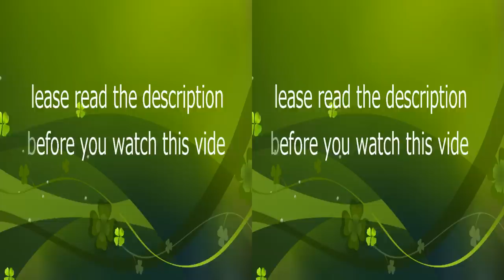[OMSI] ADWTTF - Chito Town v.1.102@Tai Mei Estate-Chito Technology Centre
Chito Town v.1.102@Tai Mei Estate-Chito Technology Centre
My condition is not very good while I drive on this route.Also,I haven't drive on this route before,so I have get into trouble for few times.